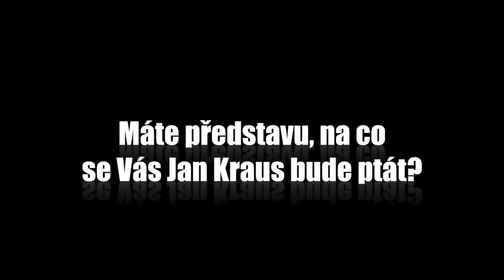Otázky - Ivo Šmoldas - Show Jana Krause 8. 11. 2013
Hosté: překladatel Ivo Šmoldas, režisérka Karin Babinská a imitátor zvířat Jiří Hříbal.